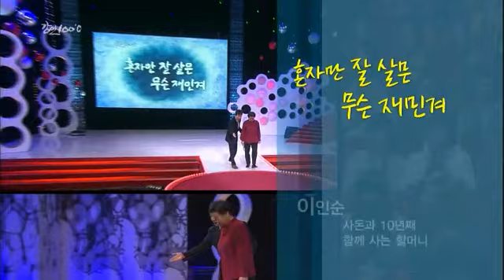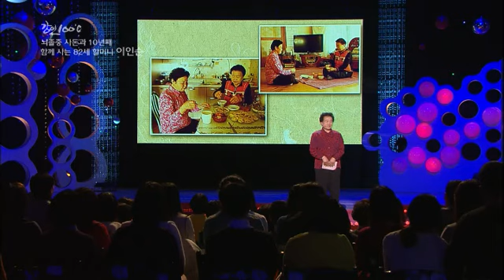speech - 강연 100℃ 이인순 EP86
"10년째 사돈과 한집에서 함께 사는 82세 할머니"
Showtime : KBS 1TV 10 p.m. Fri       2014/03/23
MC : Lim seong-hun
Geust : 이인순

10년째 사돈과 한집에서 함께 살고 있는 이인순씨. 16세에 시집을 와 15년 동안 화장품 장사를 하며 그녀는 다섯 남매를 낳고 길렀다. 이후 장성한 자녀들에게서 태어난 8명의 손주들과 1명의 증손녀를 평소 자상했던 남편과 함께 손수 키웠다. 그러던 어느 날 남편이 세상을 떠나고, 적적함 속에서 혼자 지내던 그녀는 큰딸의 시어머니인 사돈이 뇌졸중으로 쓰러졌다는 소식을 듣게 됐다. 평소 자주 만나지는 못했지만 언니 동생처럼 사이가 좋았던 사돈을 돌봐야겠다고 결심한 그녀는 망설이던 사돈을 직접 자신의 집으로 데려와 한집에서 함께 살기 시작했다. 티격태격할 때도 있었지만 서로를 의지하며 때로는 친구처럼, 때로는 언니처럼 사돈을 돌보며 10년 간 사돈과 함께 지내온 그녀. 이제는 서로가 없으면 안 될 정도로 친밀한 사이가 됐다는데. 이대로 사는 날까지 사돈과 함께 건강하게 지내는 것이 소박한 바람이라는 이인순씨의 이야기를 들어본다.